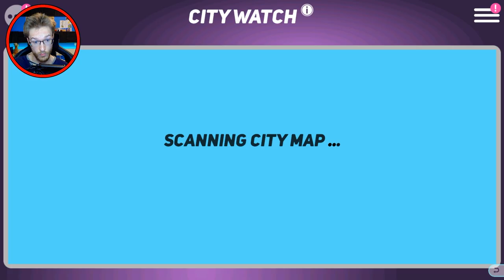GETTING READY FOR JUMBA! | Disney Heroes: Battle Mode